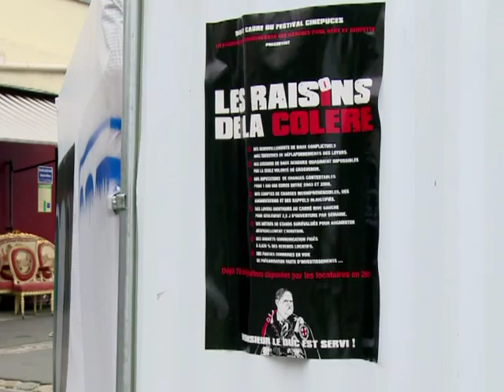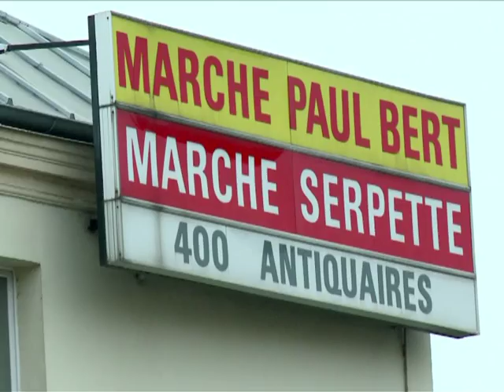La guerre des puces de Saint-Ouen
Des dizaines de milliers de visiteurs se pressent chaque week-end dans les ruelles des marchés aux puces de Saint-Ouen, dans le nord de Paris, où se mêlent antiquités et bric-à-brac depuis 120 ans. Marchés où la guerre fait rage depuis quelques années entre d'un côté, la plupart des 400 marchands, qui dénoncent des loyers trop élevés, et de l'autre, leur propriétaire britannique, le Duc de Westminster, l'un des hommes les plus riches du monde. Reportage. Durée: 01:40.